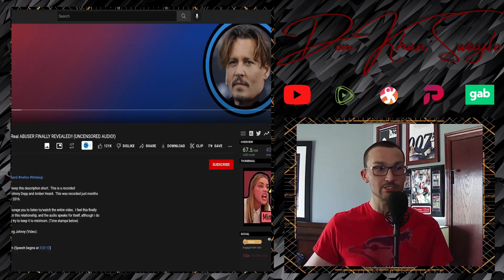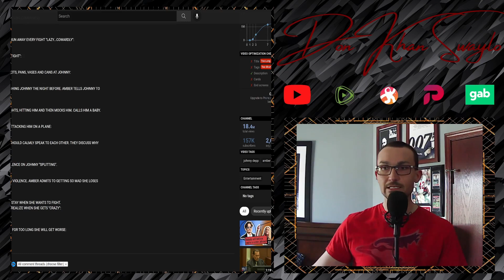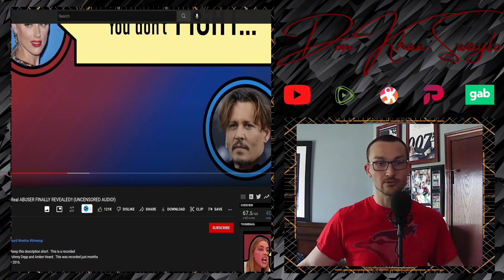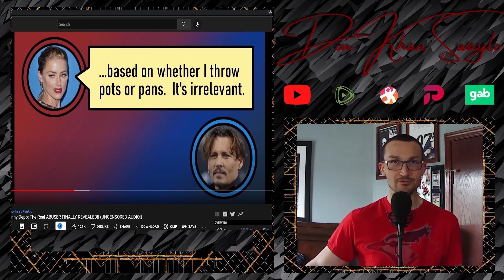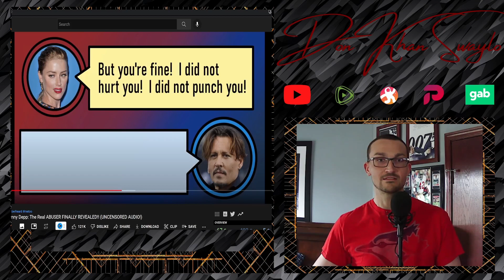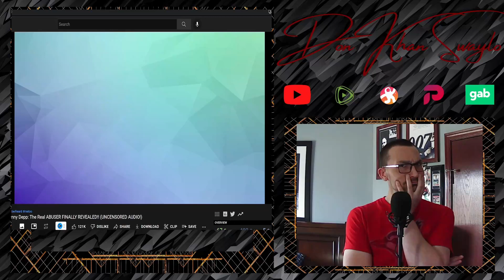Amber Heard's CRUELEST Audio Recordings Introduced in Court: Reaction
Some of the audio that has been introduced at trial has been informative. Other clips have been insightful. What we are reacting to is extended cuts of some of the most disturbing, abusive and outright evil audio that details the real relationship between Amber Heard and Johnny Depp.

After listening to these clips, it should be painfully obvious who the real abuser was in that relationship. From obscenity laced rants to admissions of guilt, toss in an evil cackle that will make your skin crawl and you get a glimpse that permeated the life of an Actor in peril. I'm not being even slightly hyperbolic, if you can stomach it, you're in for a special breed of horror.

Please do listen to the original cuts from the sources provided! It's excellent work done by @incrediblyaverage and @WiredAnomaly right here!